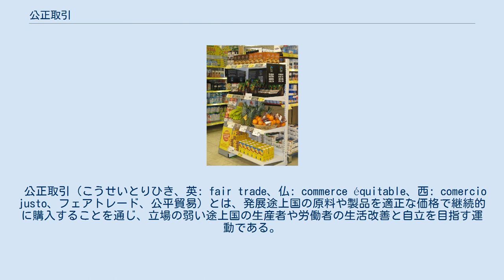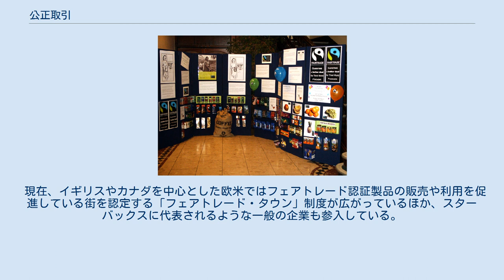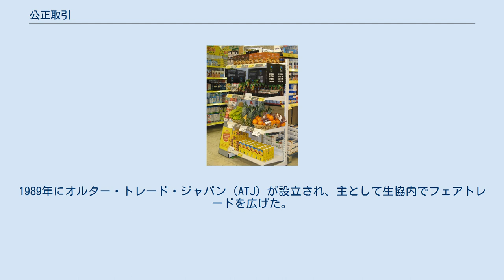公正取引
ダービーシャー本部（イングランド）のフェアトレード・ディスプレイ。
 公正取引（こうせいとりひき、英: fair trade、仏: commerce équitable、西: comercio justo、フェアトレード、公平貿易）とは、発展途上国の原料や製品を適正な価格で継続的に購入することを通じ、立場の弱い途上国の生産者や労働者の生活改善と自立を目指す運動である。
オルタナティブ・トレード（alternative trade）とも言う。
連帯経済の一翼を担う活動でもある。
「公正取引」という表現は政府との関係がある組織（例：公正取引委員会）にも使われているので、誤解対策のために「適正な報酬での取引」という交代表現も使われている。
 トゥルク（フィンランド）のフードショップ。
 ブリュッセルのオックスファム。
 国際的な貧困対策、環境保護を目的としアジア、アフリカ、中南米などの発展途上国から先進国への輸出において、こうした取引形態が採用される場合がある。
主な品目としてコーヒー、バナナ、カカオのような食品、手工芸品、衣服がある。
 需要や市場価格の変動によって生産者が不当に安い価格で買い叩かれ、あるいは恒常的な低賃金労働者が発生することを防ぎまた児童労働や貧困による乱開発という形での環境破壊を防ぐことを目的としている。
最終的には生産者・労働者の権利や知識、技術の向上による自立を目指す。
 貿易における先進国と途上国の公平さを図り立場の弱い途上国の生産者・労働者により良い取引状況を提供し、彼らの権利を強化することで持続可能な開発が実現できるように貢献する。
また、従来の国際貿易の規則と実態を変化させるために働きかける。
 19世紀のオランダ東インド会社の官僚だったエドゥアルト・ダウエス・デッケルは、帰国後ムルタトゥーリのペンネームでジャワ島のコーヒープランテーションでの無慈悲な搾取の実態を基にした小説『マックス・ハーフェラール ― もしくはオランダ商事会社のコーヒー競売』を書き、社会にセンセーションを与えた。
搾取に対する償いをするべきという民意の高まりから、19世紀末にオランダ政府は「倫理政策」を策定し、植民地の人々のための公共事業や社会インフラ整備などの投資を行うようになった。
しかし、第二次世界大戦によって植民地経営・経済が麻痺状態となり、植民地への関心は薄れてしまった。
 第二次世界大戦後、ブレトンウッズの会議でGATTの創設が決まった。
デッケルの思想的後継者たちはGATTを「穏やかな銀行家の仮面をつけた、旧態依然とした残忍な植民地制度」として糾弾し「フェアトレード（公正貿易）活動家」と呼ばれた。
 現在のフェアトレード運動の原型は、エドナ・ルース・バイラーというアメリカ人女性が始めた貧困地域の手工芸品を持ち帰ってアメリカで売り、利益を還元した非営利事業が基になっている。
この事業はテンサウザンド・ビレッジズと呼ばれる国際小売チェーンに発展した。
 第二次世界大戦後の東欧の経済復興のため手工業品の輸入を行ったのがフェアトレードの考えの始まりと言われる。
1960年代に経済的、社会的に立場の弱い生産者に対して通常の国際市場価格よりも高めに設定した価格で継続的に農産物や手工芸品などを取引し、発展途上国の自立を促すという運動としてヨーロッパから始まった。
イギリスのトレードクラフトやドイツのゲパのような団体が生まれた。
 その後、フェアトレードの考えに共感した流通ビジネスを巻き込みより一般市場向けの製品の販売を始めた。
また、フェアトレード認証マークも生まれた。
 フェアトレード・ラベルの第一号はメキシコのコーヒー生産者団体とオランダのマーケティング・コンサルタント会社が設立したマックス・ハーフェラール財団のトレードマークだった。
 現在、イギリスやカナダを中心とした欧米ではフェアトレード認証製品の販売や利用を促進している街を認定する「フェアトレード・タウン」制度が広がっているほか、スターバックスに代表されるような一般の企業も参入している。
 日本のフェアトレードは、1986年に株式会社プレス・オルターナティブの「第3世界ショップ」に始まる。
1989年にオルター・トレード・ジャパン（ATJ）が設立され、主として生協内でフェアトレードを広げた。
1990年代にはいくつもの団体が生まれ、日本各地でフェアトレードショップができた。
2000年代に入り200...